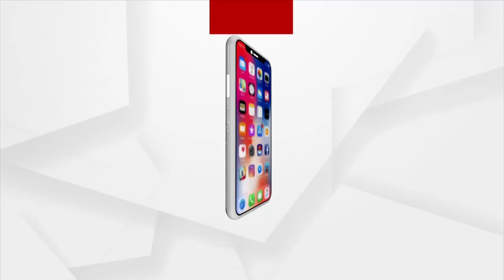Women Cries After Watching The Kashmir Files Movie, A Film Depicting Plight of Hindus of Kashmir